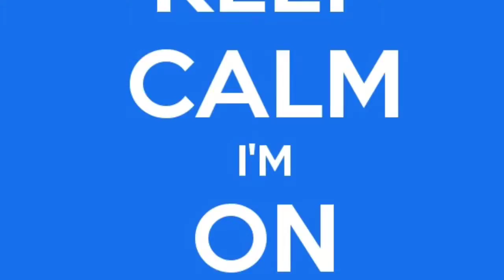This my holiday video